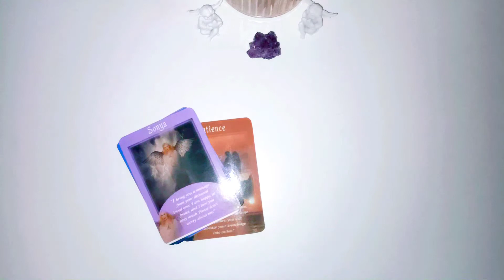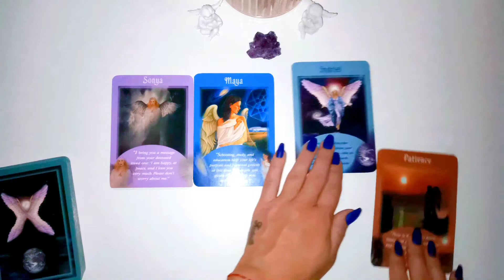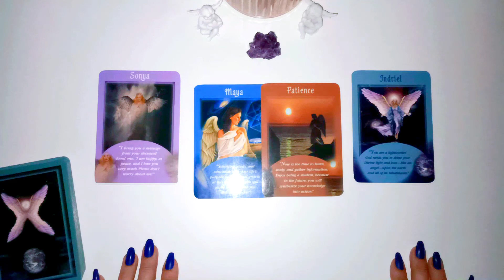🔮 Daily Messages from Angels - 18th September 2020 🙏🏻🌌✨🔮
🔮 Pick a Card 🔮 What`s going on in your LOVE life?!!!🔮❤️ Timeless reading 🙏🏻🌌✨

🔮 Pick a Card 🔮 Messages from  Spirit Guides!!🔮❤️🙏🏻 Timeless reading 🔮